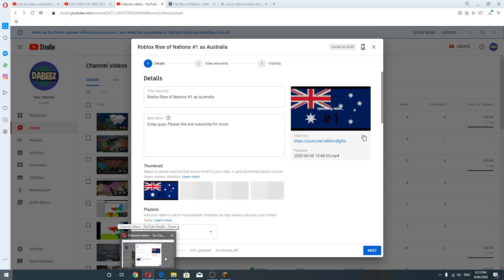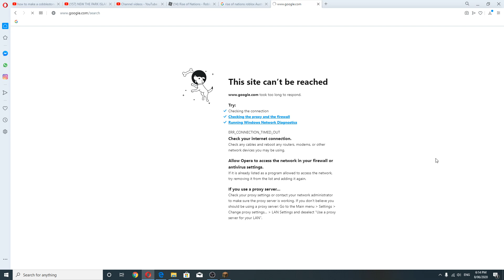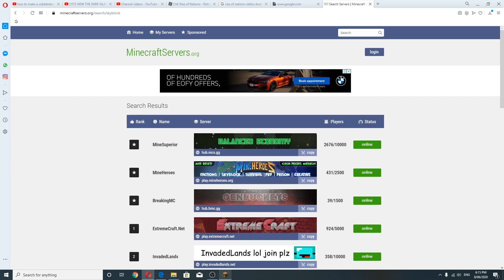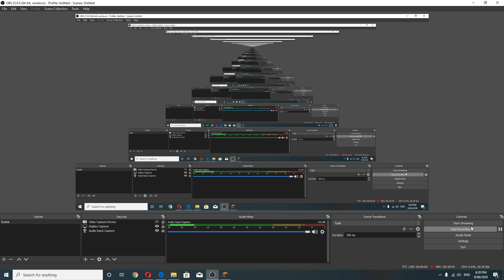Minecraft Hypixel Skyblock episode 2